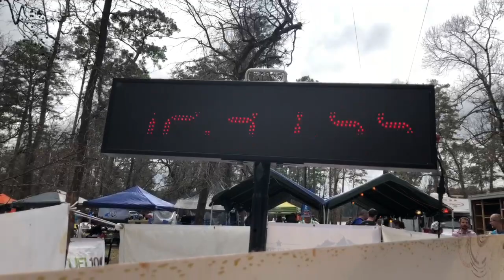Rocky Raccoon 100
Rocky Raccoon Endurance Trail Run. 100 Miles . 100 KM. February 2-3, 2019. Known as the perfect trail running course for veteran runners